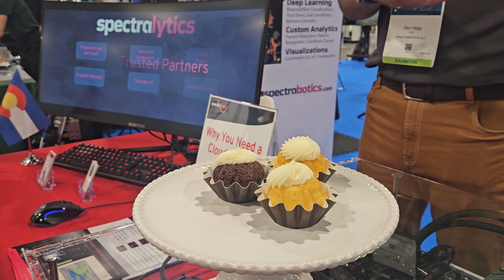Why you need a Bakery Cloud to cook AI imagery analysis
Data products are like cakes...but instead of flour, there is raw data...instead of bowels, we have AI containers. Since people want cakes, we provide the tools that enable you to bake data products people love.